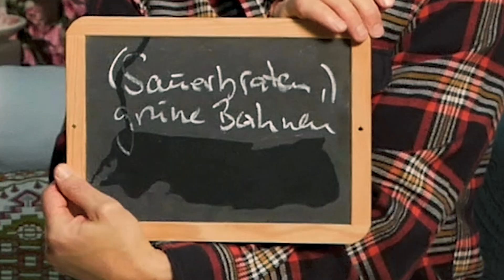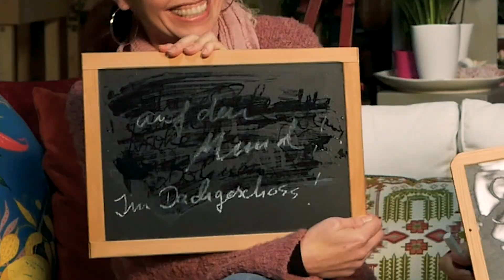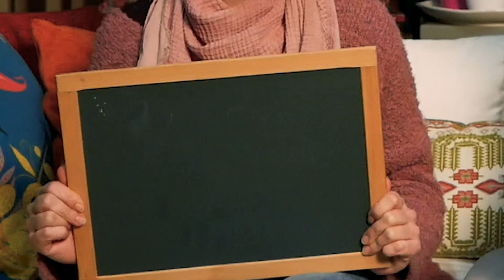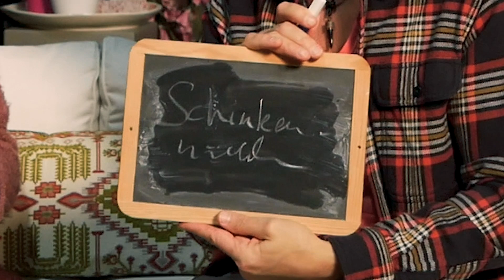Pärchen Quiz mit Ben & Tina I Rote Rosen